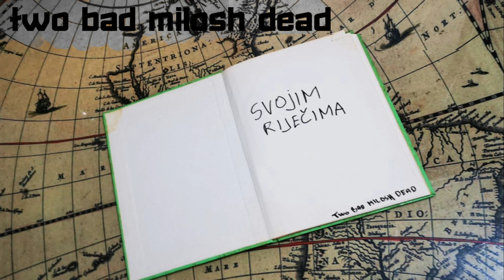Two Bad Milosh Dead - Zamisli?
LYRICS:
Gledaj gore, ka nebu, vidis li i ti?
Slusaj kisu, prica nam, cujes li je ti?
Cilj nam se blizi polako,
ostavljamo svjetla iza sebe
mi hodamo sad gradom

Govore nam stalno da se drzimo u stadu, zamisli?
Kad krenemo bez traga, osim sebe nemoj nista ponijeti
Cilj nam blizi polako. Ostavljamo svjetla iza sebe

Predugo vec hodam , ja sad cekam da se nesto dogodi
Gdje smo sada? Ko su ljudi, znas li ti?
Mi hodamo sad
gradom..
Instrumental & vocal : Slaven Guzvic
Mix: Slaven Guzvic
Zburlj Production , Jul 2021